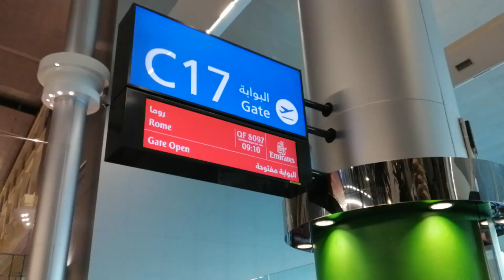EMIRATES A380-800 Take Off from DUBAI Airport DXB. Economy Class. EK097.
Departure from Dubai international Airport DXB to Rome Fiumicino FCO. Pushback Taxi and Take Off. Terminal 3. Flight EK097. My seat was 49K. Decollo da Dubai destinazione Roma Fiumicino FCO, pushback e rullaggio.